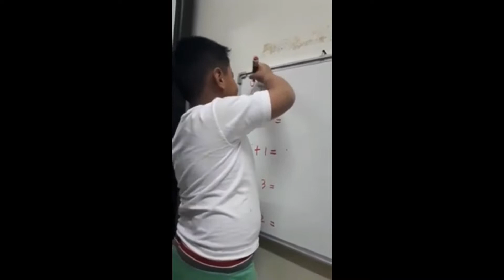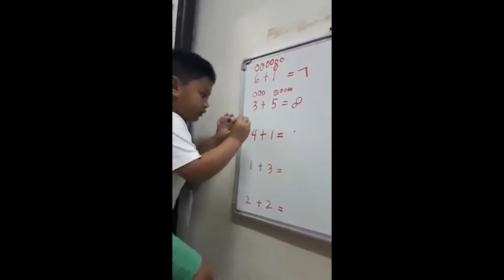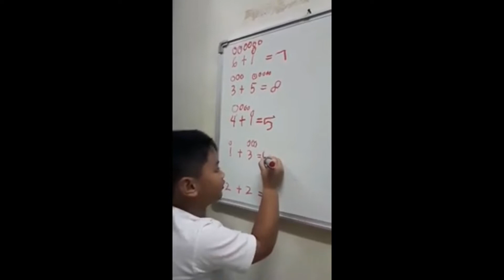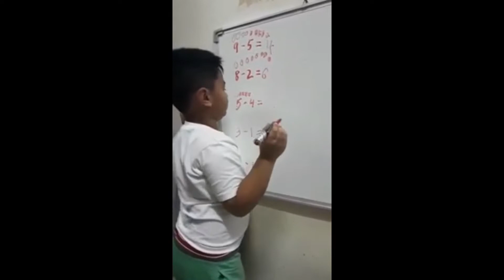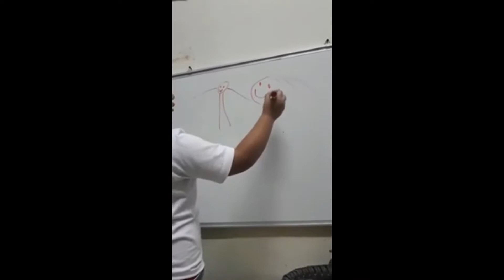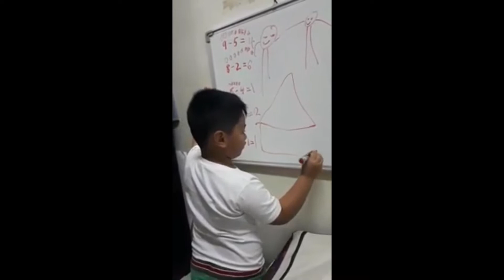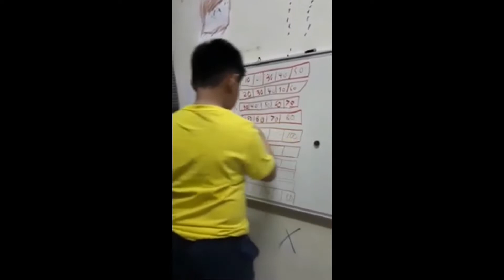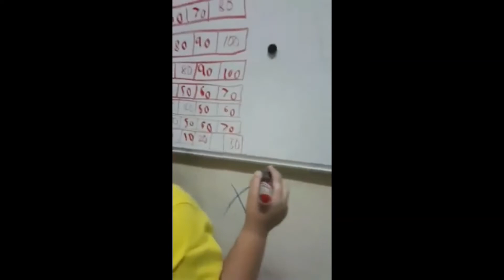Cool Math Trick for kids/ How do I make my child better in Math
This video was taken when he was just 4 years old and 5 years old.
Sharing our ways how we teach him in Math.